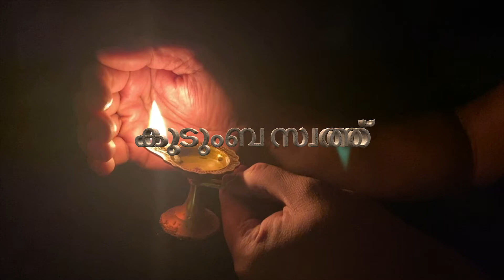kudumba swath (കുടുംബ സ്വത്ത്)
A Family fun movie